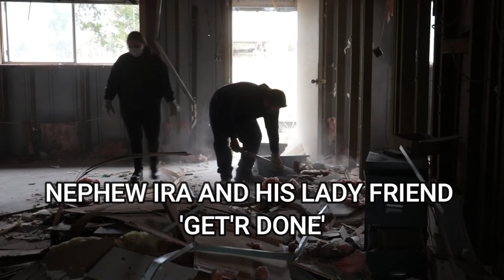Ep. 46 - Trapping Rain Water | Collection System Complete at Blackacre Ranch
We completed the other half of our rain water collection system on the pavilion for trapping rain water.  It was just in time as the rain started to pour.  We chose this time to do a dry water catchment system where no rain water is stored in the pipes but all flows directly into the tanks.  We put a 1/4 inch pitch for every 10 feet of length and managed to have enough room.  The rain gutters funnel into 4 inch PVC tubes and slope to our water tanks for storage.  We now have 10,000 gallons of capacity in our rainwater harvesting system.  No first flush was used as debris collection is minimal with no trees within 500 or more feet of the roof.

We also cleared out our small barndominium to prep it for remodeling.  A small crew worked to fill our 40 yard dumpster with items.  Finally, last week the grapple was leaking so our John Deere tech was gracious enough to come out on a weekend and make the quick repair to our Armstrong Ag root rake grapple for the 5075e.

Here on Blackacre Ranch we are weekend ranchers living in the big city during the week and ranching on the partially off grid property on the weekend.  We are a family with 6 kids. Our goals are to homestead the property, grow healthy food, and build good character along the way.  We are new to homesteading and don't know much about it, but we are willing to share our struggles and journey as we learn how to homestead together.  Think of this as homesteading for beginners where we are the beginners.

We found the cost of an urban farm too expensive and went rural to find enough acreage to do what we wanted.  We wanted larger animals such as bison and highland cattle.  We are game for other animals with one requirement, they have to be sufficient enough to be handled only once a week.  We found an old camp property that was run down and are remodeling or fixing it up to be a working and profitable ranch.

Now we can play with guns, blow stuff up, build what we want, and do what interests us.  We are located in East Texas.  Come with us as we enjoy the ranch life, even if only one day a week.